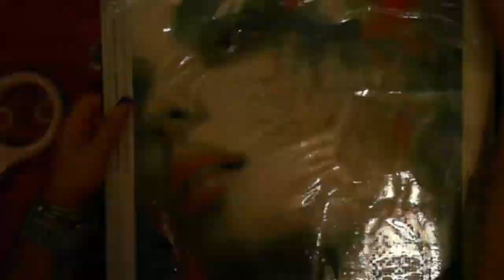Scale Completed- Diamond in the Rough